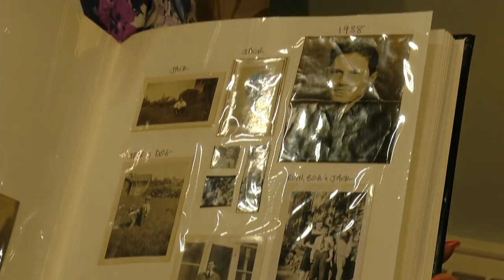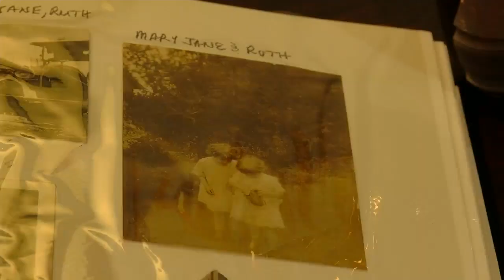Sister centenarians, ages 100, 102, look back on life and the pandemic as their assisted living faci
Sister centenarians, ages 100, 102, look back on life and the pandemic as their assisted living facility reopens